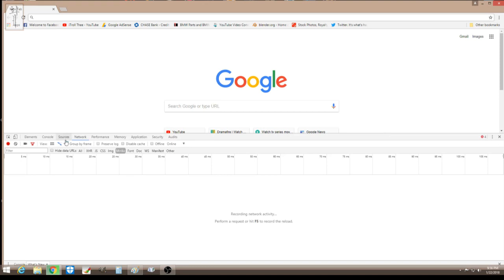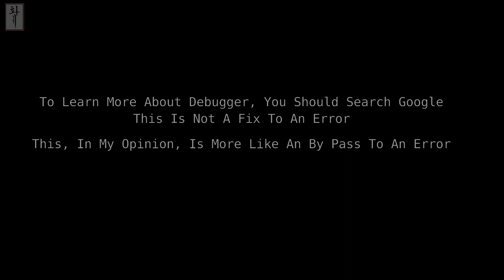Paused In Debugger | Fixed